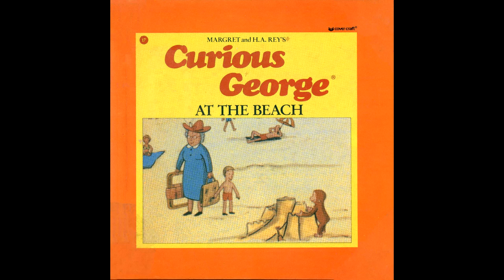Curious George at the beach by Margaret and H.A. Rey read by Grandpa Tom